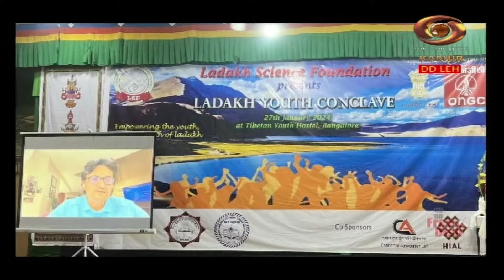Ladakhi News : Latest News and Updates, Special Reports on Ladakh | Jan 29, 2024